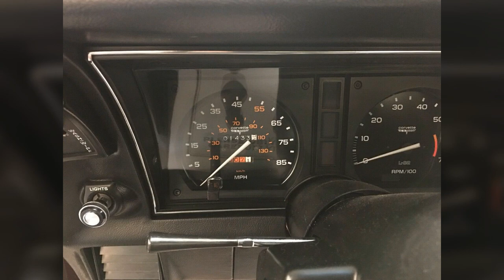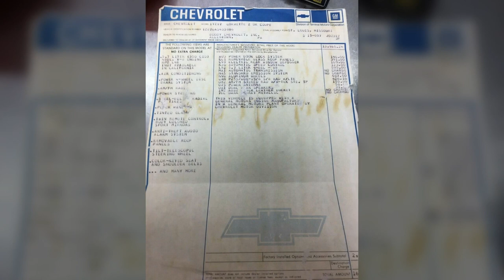1980 Chevrolet Corvette L-82 Barn Find With 1,477 Miles Is A True Time Capsule | CarMojo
For roughly half the price of a new Corvette, you could buy this practically new C3 with just 1447 miles.

The C8-generation Chevrolet Corvette is just around the corner but we’ve just stumbled upon a used 1980 Corvette L-82 which could prove a tempting buy for those reminiscing about the past.

What you’re looking at is a near 40-year-old Corvette which incredibly, has just 1447 original miles (2328 km) under its belt. The eBay listing doesn’t offer much detail about the vehicle’s history but suggests that it has been stored inside for most, if not all, of its life. This would explain why it appears to be in such immaculate condition.

The seller says that the car retains all of its original components except for the battery. This means there’s even the original window sticker and of course, the owners’ manual, General Motors press kit, and all supporting documentation. The classic American sports car has been driven a few miles every year to keep everything nice, the seller asserts.

A Corvette which excites all generations

Not only does the low mileage of this Corvette make it particularly desirable, but the Dark Claret paint scheme is also particularly stunning.

In the listing, the vehicle has been described as “highly optioned” but it remains to be seen just what extras the car has. One thing we know for sure is that it is powered by the available L-82 V8 engine. Chevrolet sold the C3 Corvette with this engine for a number of years and in 1980 guise, it produced 230 hp. The car could only be ordered from the factory with an automatic transmission, not the four-speed manual which some other Corvette V8s had available at the time.

Finding classic Corvettes as pristine as this isn’t particularly easy and we don’t think the $32,500 asking price is excessive. What do you think?